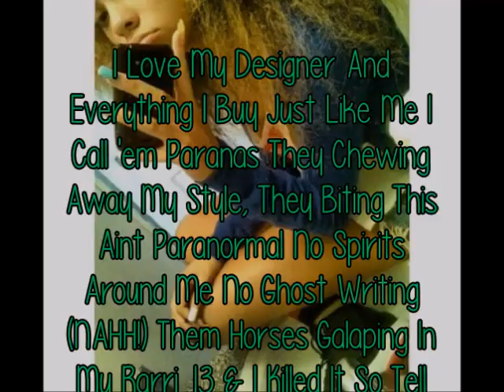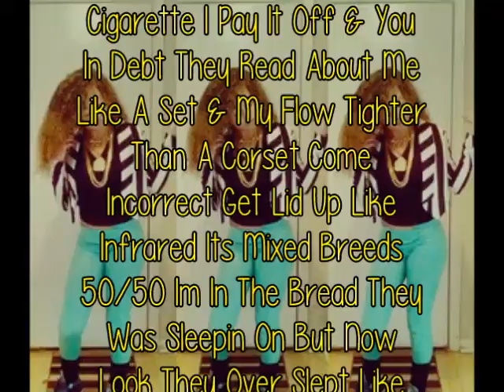Miss Mulatto ''Versace'' Lyrics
-- BMLProductions